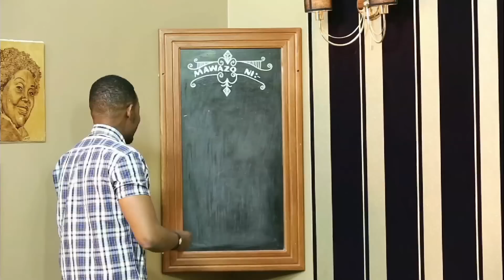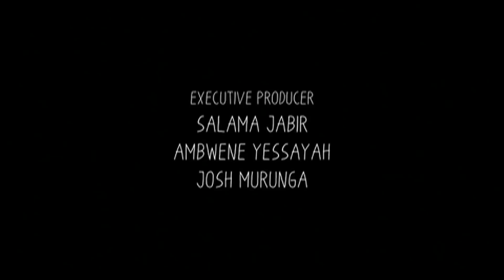Mkasi | S14E07 with B DOZEN Extended version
Mkasi | S13E20 with B DOZEN Extended version